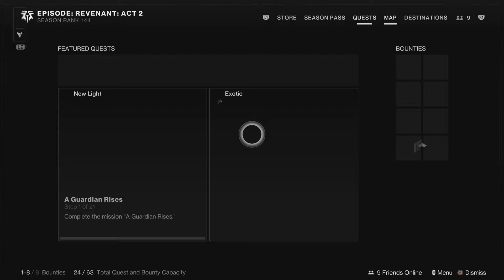Destiny 2 Four Chests bonus room (contest of Elders)